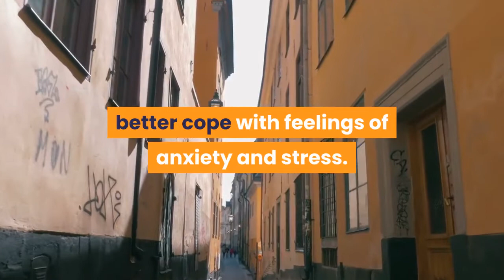🛑CABIN FEVER SYMPTOMS AND COPING SKILLS 👉 Mental Health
This video has information about :🛑CABIN FEVER SYMPTOMS AND COPING SKILLS  👉 Mental Health